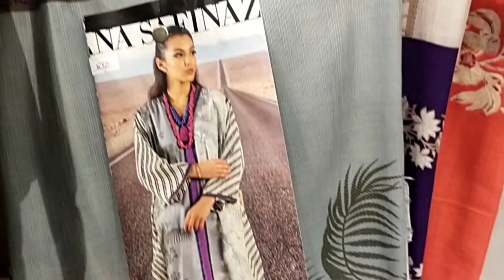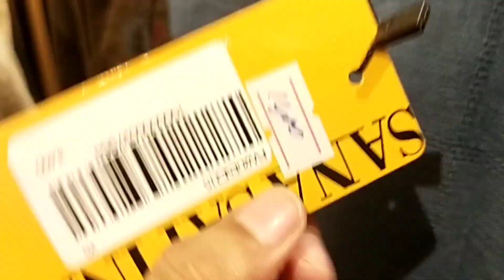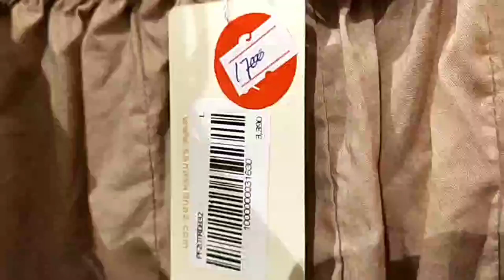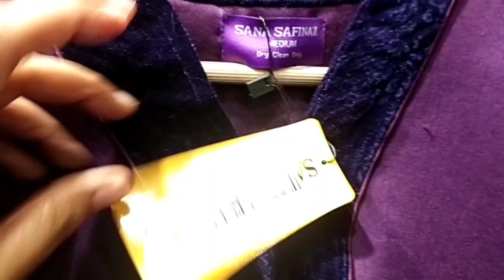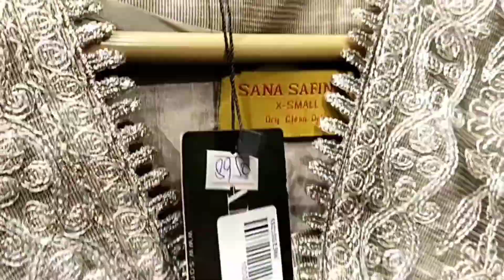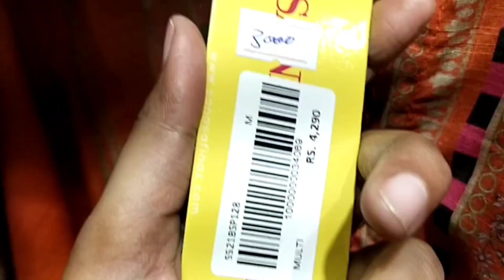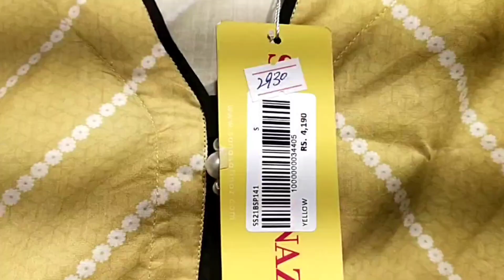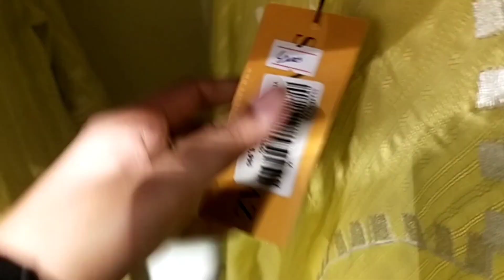Sana Safinaz End season Sale 60% 50% Flat 30% off 2021/winter and summer Sale /@MeriumAhmad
Reality of so kamal Fake sale 50% off

Maria B M print New collection